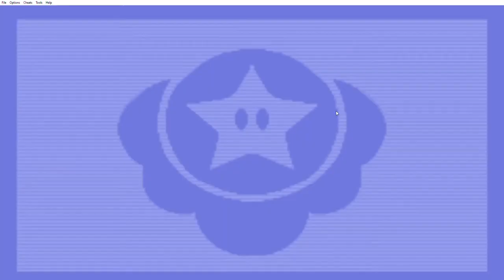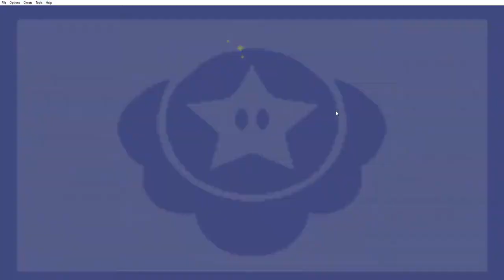Mario Party Advance Gameboy Advance Gameplay